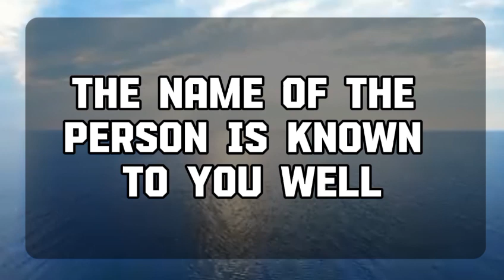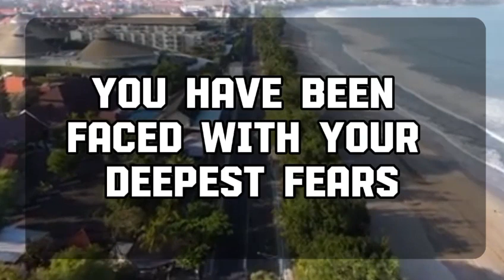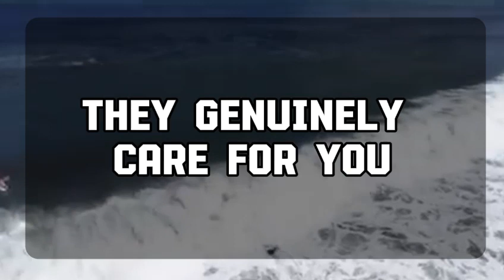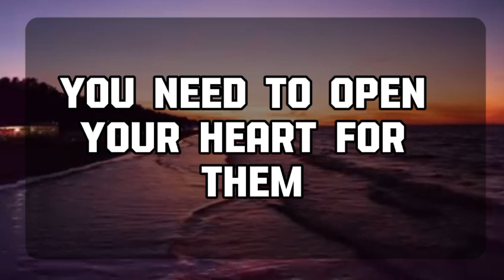Angel message: BELIEVE IT OR NOT BUT DON'T BE SAD ..💌 God message || Universe message